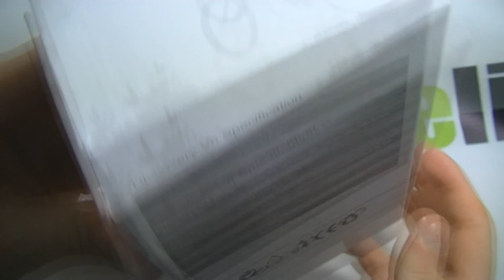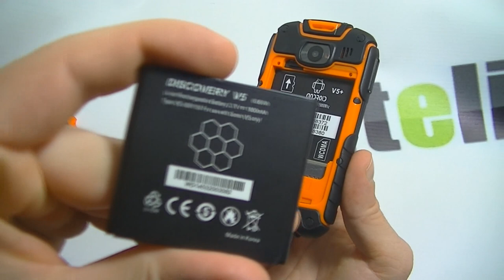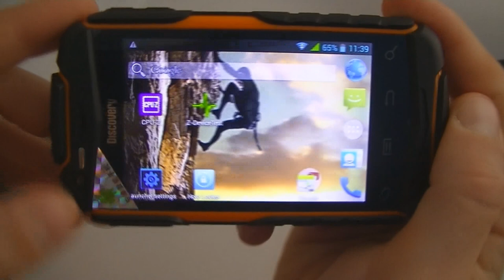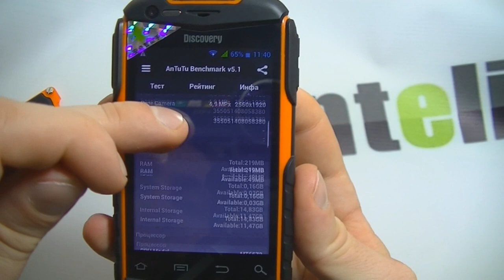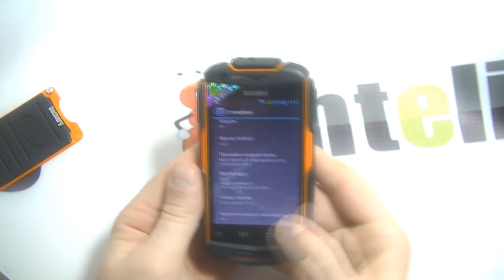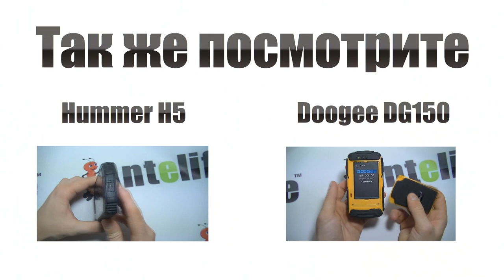Discovery V5+ MTK6572 IP67 обзор смартфона